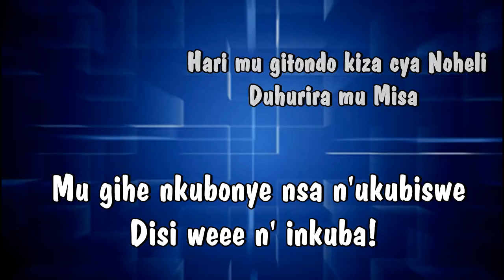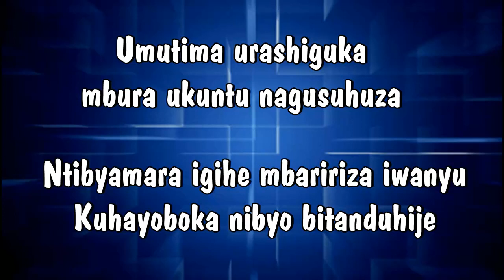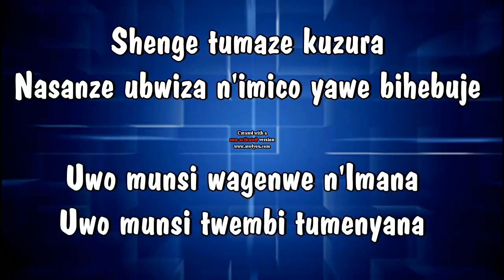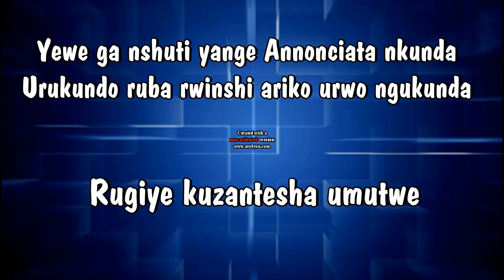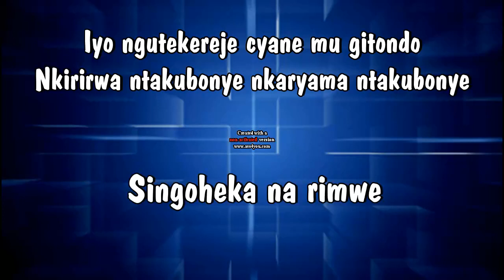ANNONCIATA [Lyrics] -Orchestre Impala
SINGOHEKA NA RIMWE
(Annonciata)
Orchestre Impala

 Hari mu gitondo kiza cya Noheli
Duhurira mu Misa
Mu gihe nkubonye nsa n’ukubiswe
Disi weee n’ inkuba!

Umutima urashiduka mbura ukuntu nagusuhuza
Ntibyamara igihe mbaririza iwanyu
Kuhayoboza nibyo bitanduhije
Shenge tumaze kuzura
Nasanze ubwiza n’imico yawe bihebuje
Uwo munsi wagenwe n’Imana
Uwo munsi twembi tumenyana

Sinzawibagirwa, ahubwo
nzahora nywuririmba bishyire kera

Yewe ga nshuti yange Annonciata nkunda
Urukundo ruba rwinshi ariko urwo ngukunda
Rugiye kuzantesha umutwe

Iyo ngutekereje cyane mu gitondo
Nkirirwa ntakubonye nkaryama ntakubonye
Singoheka na rimwe